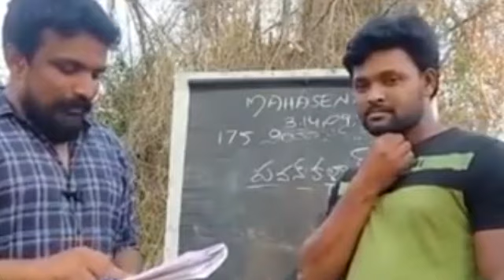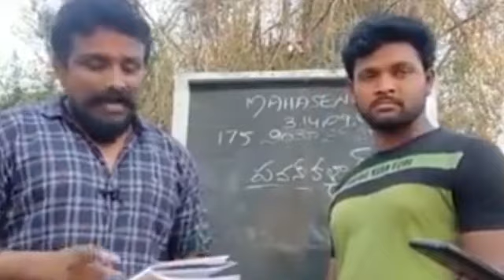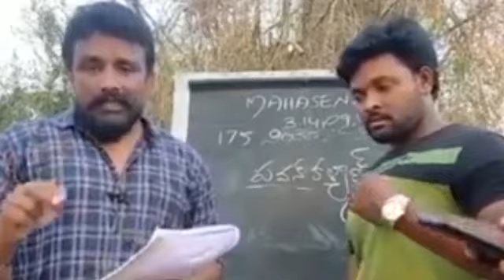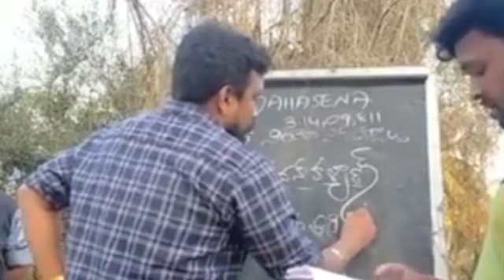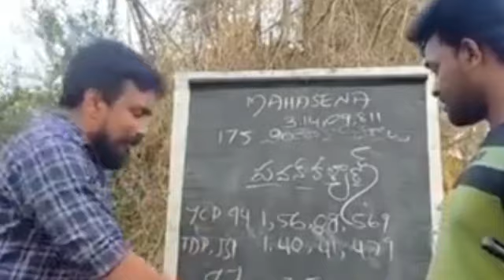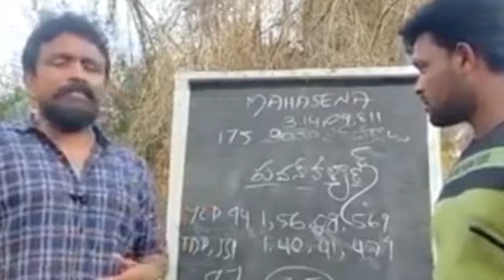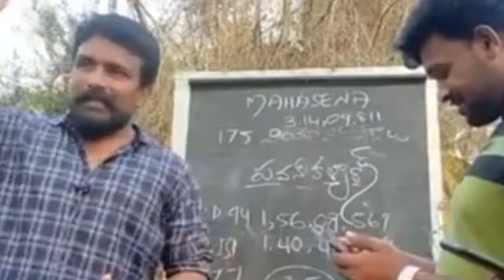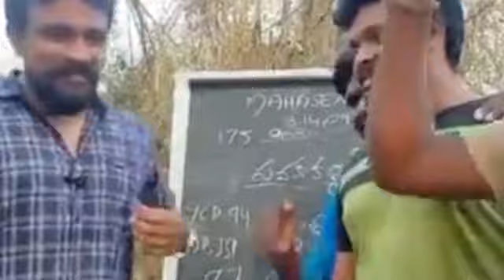జనసేన వల్ల టీడీపీ ఎలా ఓడిందో క్లియర్ గా వివరించాడు.! | TDP Latest News | AP Latest News | Newsmarg